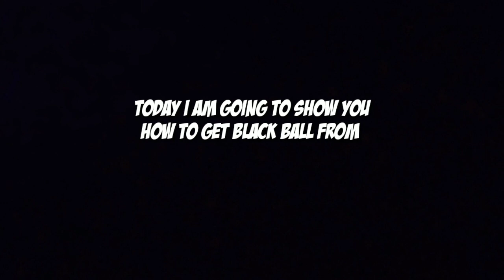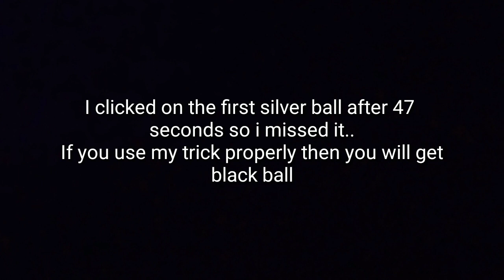Best of October black ball tricks (💯% will work)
Hiii frinds...
In this video i have shown to all
black ball tricks of  best of October
I am sure this trick will work but you also need luck to get black ball from this pack
My channel name is All in one by sj...
All in one mean all kinds of videos you will get in my channel and sj made all videos ..
So my channel name is All in one by sj..
I used Xioami redmi s2 phone to make this video..
I also used kine master to edit..
Sj